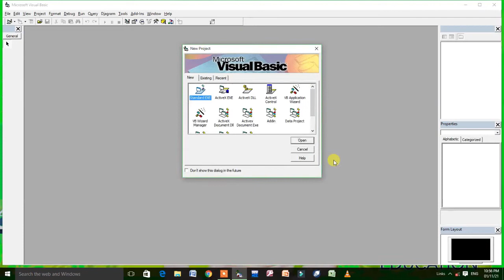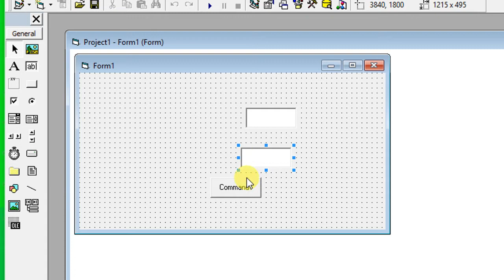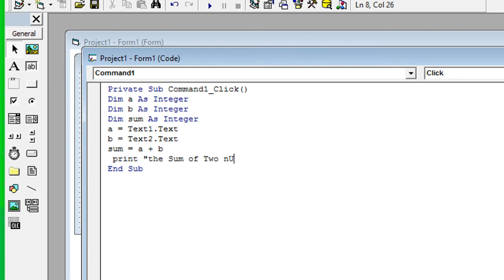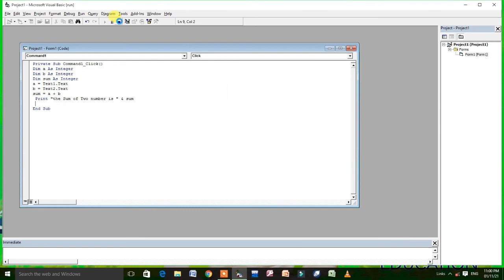how to output on form in visual basic